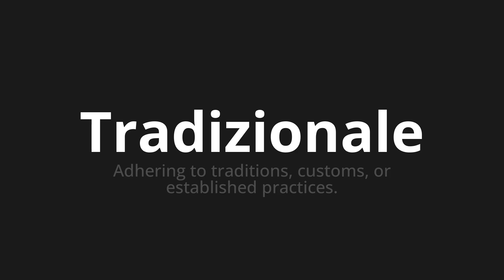How to pronounce Tradizionale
Master the Pronunciation of 'Tradizionale Traditional Which Means' - which means : Adhering to Traditions, Customs, OR Established Practices. 📝 with @HTPronounce 🎓🗣️ - [Your Guide to Italian]

Learn to pronounce 'Tradizionale' perfectly in Italian with our easy and engaging tutorial by @HTPronounce! 📖📽️ In this comprehensive video, we provide you with native speaker examples 🗣️👂 and phonetic breakdowns 🎵 to ensure you get the pronunciation just right.

How to say Traditional in Italian